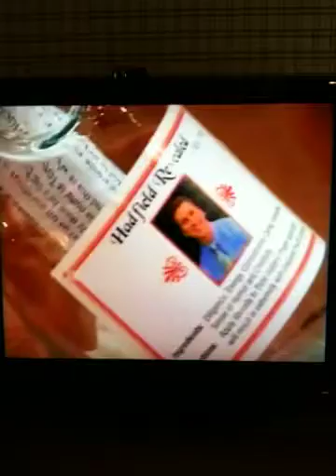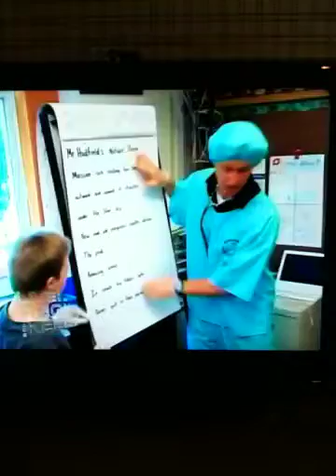Tom Hadfield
Best Teacher; Regis and Kelly